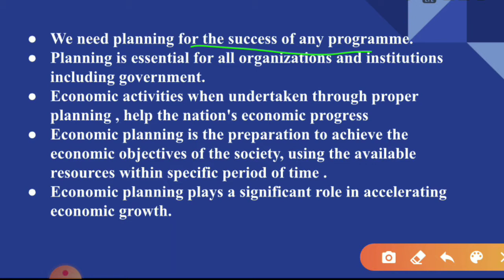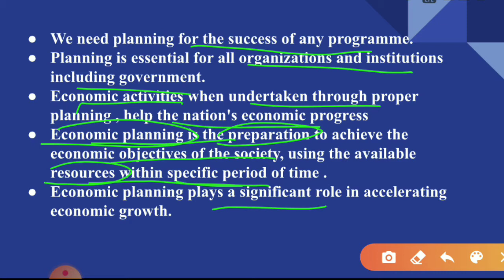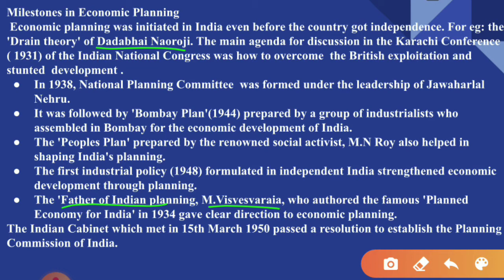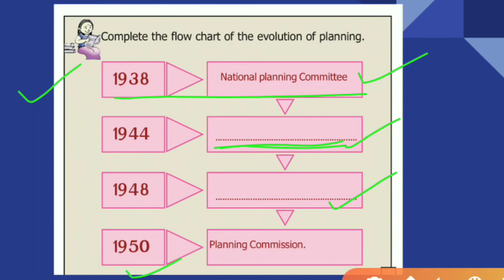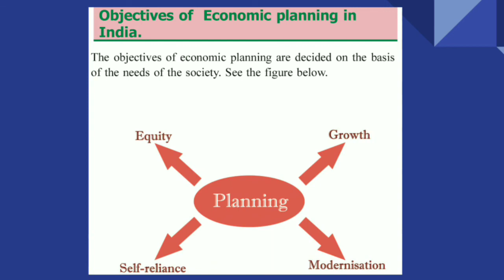SCERT Class 8 Social Science Chapter 11 India & Economic Planning/Definition & Milestones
Milestones in Indian Economic planning